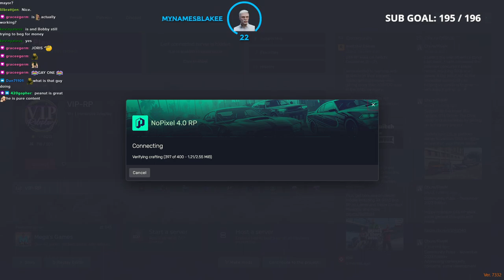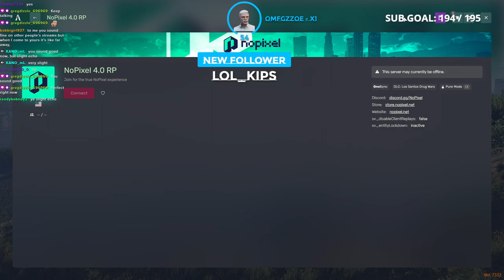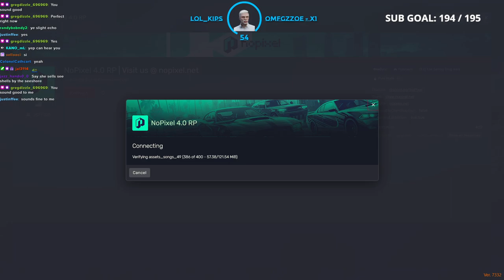(VOD Jan 27, 2024) 25Daves | Bobby Charles